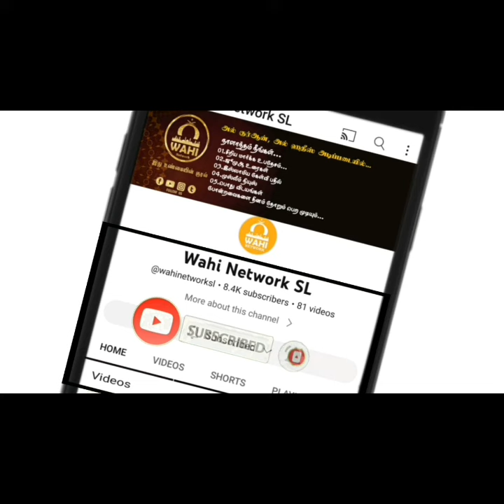மரணம் வரும் கனவு ||கனவின் விளக்கம் | Tamil Bayan |Ash Shiekh Kalamulla (Rasady)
On this "Youtube" page of ours, you are Islamic every day
01. Short Bayan
02. Jumu'ah sermon
03. Question and Answer.
04. Muslim News.
05. Women Islam Area
06. Daily life guidance
You can get things like

எமது இந்த "யூடுப்" பக்கத்தில் நீங்கள் தினமும் இஸ்லாமிய
01. சிறிய மார்க்க உபதேசம் {Short bayan}
02.ஜூமுஆ உபதேசம்
03. கேள்வி பதில்.
04. முஸ்லீம் நியூஸ்.
05. பெண்கள் இஸ்லாம் பகுதி
06. அன்றாட வாழ்வியல் வழிகாட்டல்
போன்றவற்றினை நீங்கள் பெற முடியும்.

மேலும் உங்கள் நண்பர்களுக்கும் எங்களது நிகழ்ச்சிகளை பகிருங்கள்...
அல்லாஹ் எமக்கு சுவனதியை தருவானாக!